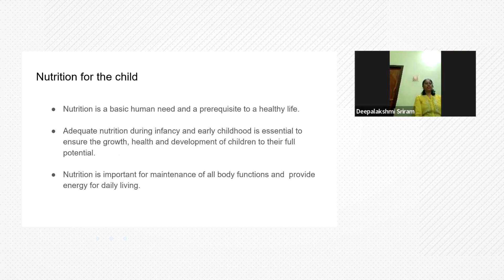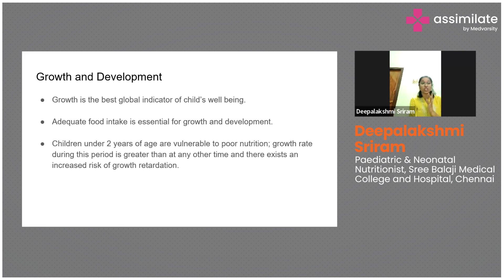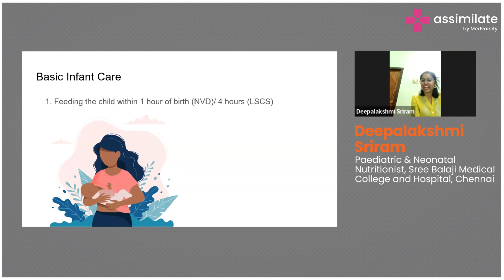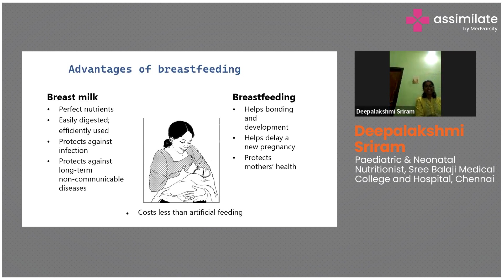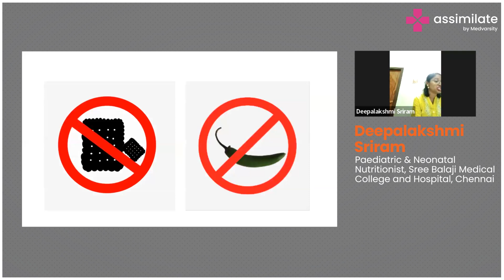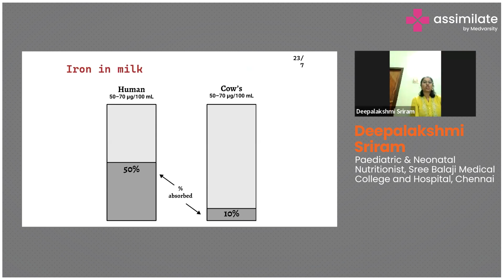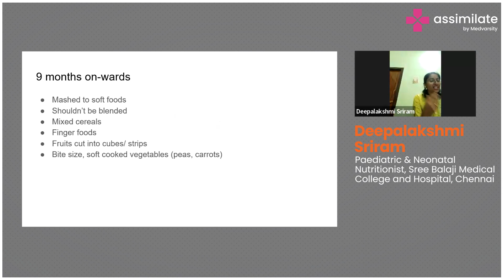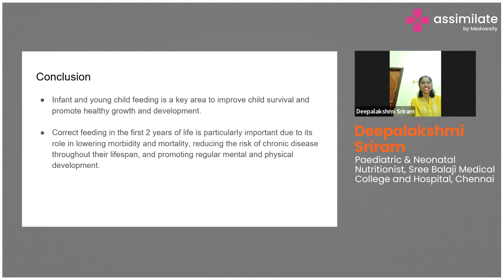Understanding Pediatric Nutrition | Medical Case Discussion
Pediatric nutrition plays a key role in promoting the optimal growth, development, and well-being of infants and children. During the early years of life, nutrition plays a pivotal role in shaping a child's physical and cognitive development. Nutrient-rich foods, including fruits, vegetables, whole grains, lean proteins, and dairy, contribute to the development of healthy bones, organs, and a robust immune system.

Pediatric nutrition is linked to establishing lifelong eating habits and preventing nutritional deficiencies or excesses. Understanding age-appropriate portion sizes, introducing a variety of flavors and textures, and being mindful of nutritional milestones are key aspects of pediatric nutrition.

Deepalakshmi Sriram, Paediatric & Neonatal Nutritionist at Sree Balaji Medical College and Hospital, Chennai, briefs us on pediatric nutrition.